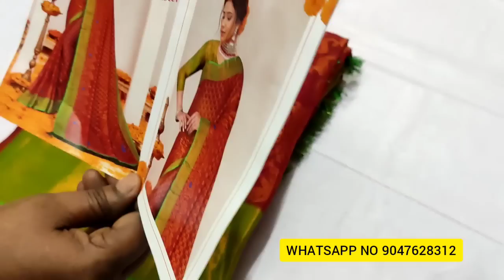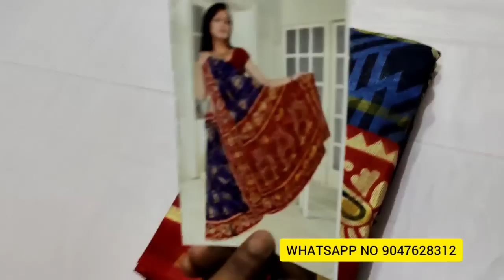4s COLLECTION - 12.05.2022 - MIXED SAREES (54) IN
Enga video watch panniyatharku nandri friends.

Chudi material and stiched,Poonam,grape,cotton,brasso,cotton brasso,Bangalore silk,Mysore silk,lehenga,nighty,fancy item, fancy blouse etc.,

4s textiles contact link